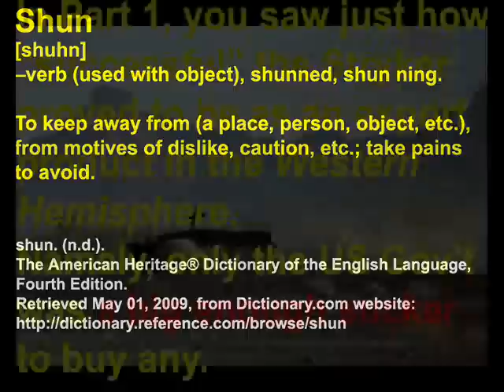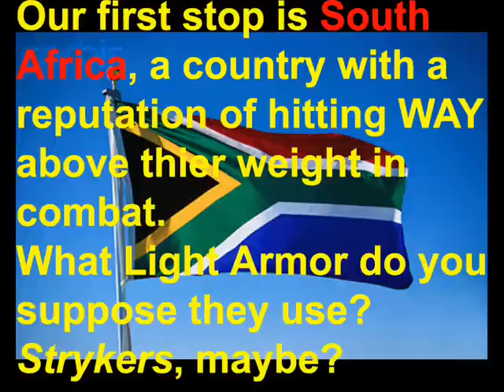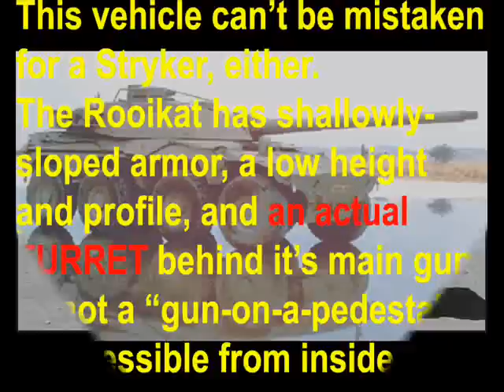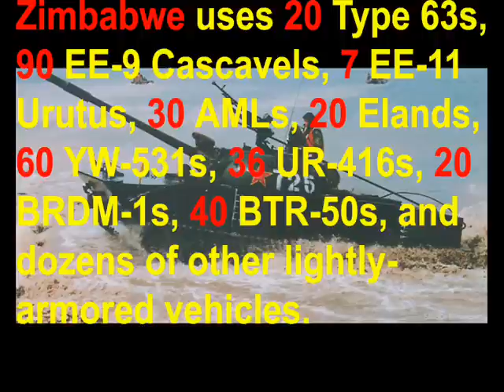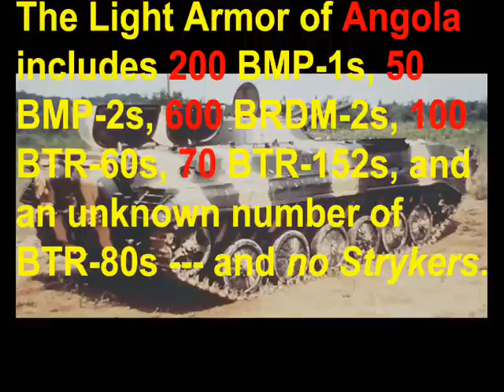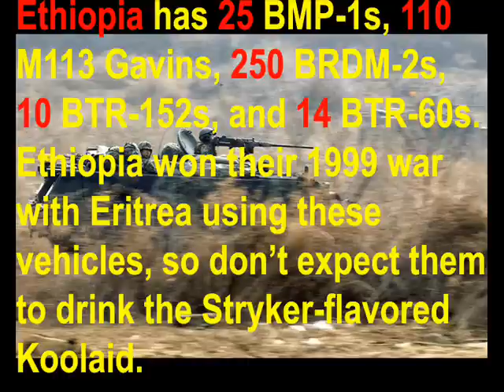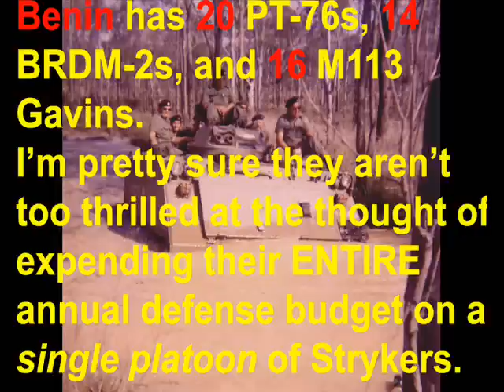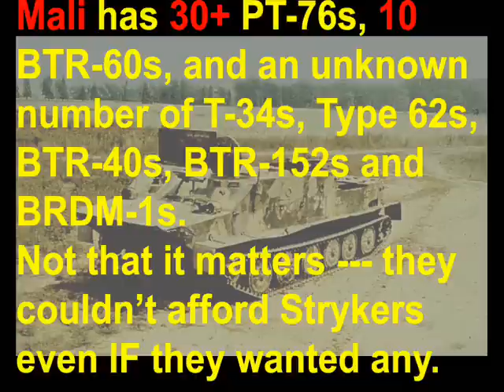The REAL Stryker! Chapter 10: Who else uses Strykers? (Part 2 of 8)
Part 2 takes us to Southern Africa, whose nations have a long history of buying lots of Light Armor.

Perhaps one of these countries operates Strykers?